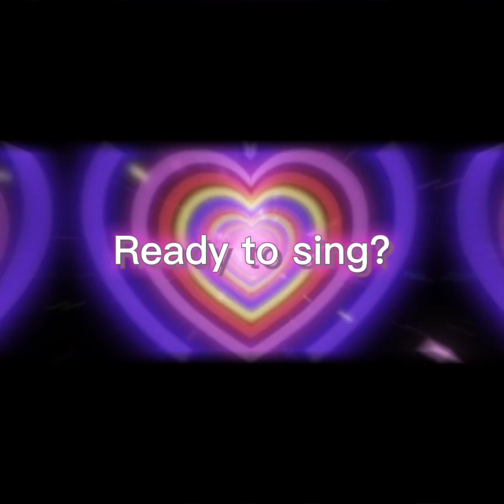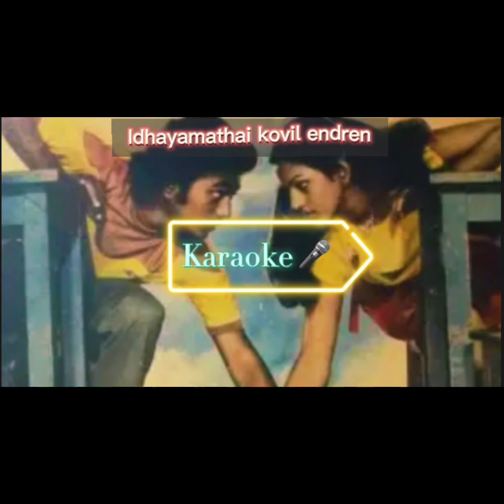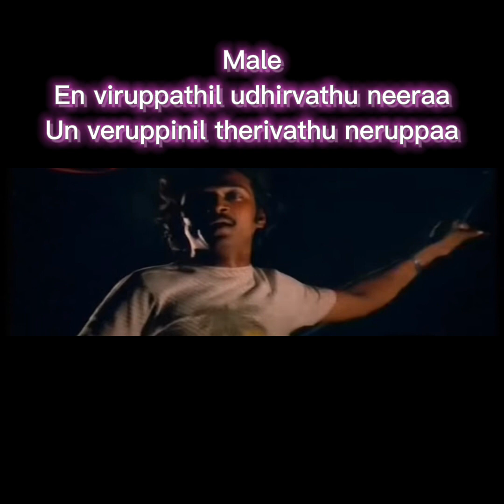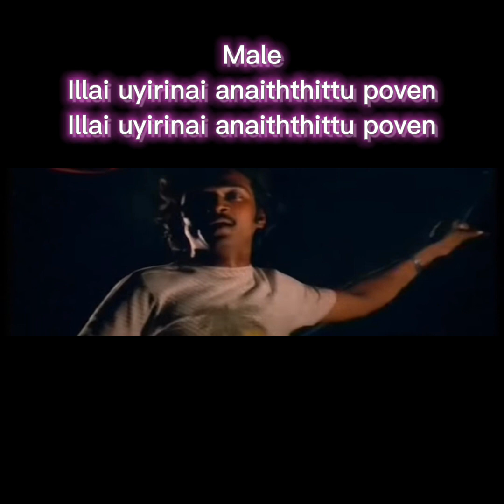Song request/Ithayamathai kovil endren/ Uyirullavarai Usha/ T. Rajendar